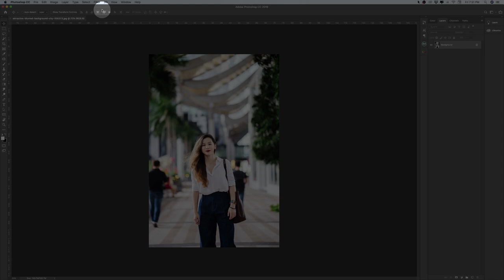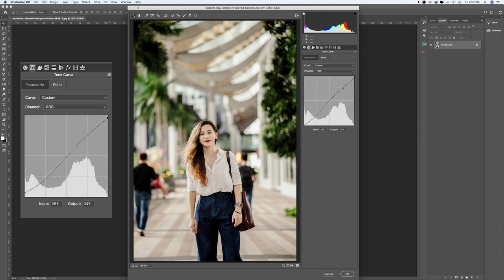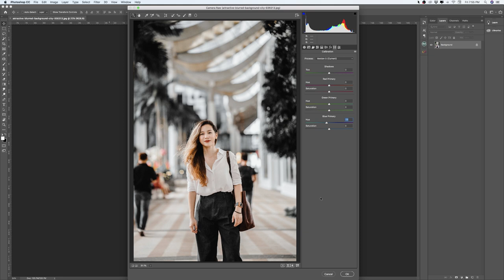Orange and Gray Color Grading Effect in Photoshop | Photoshop Tutorial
InThis Tutorial, you will learn How to Make Orange and Gray Color Grading Effect in Photoshop, Follow this easy step by step.

Orange & Grey Color Grading Effect in Photoshop | Photoshop Tutorial (2019)